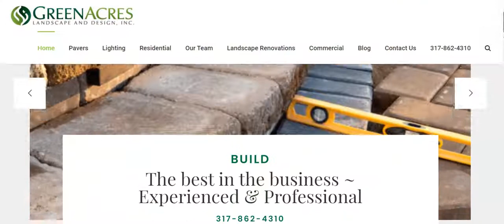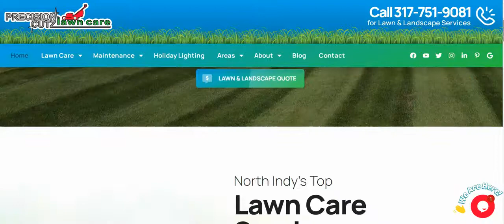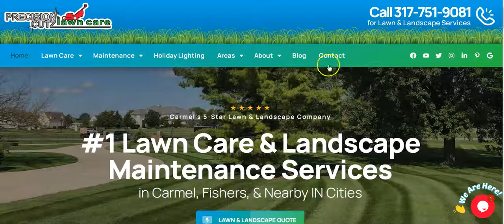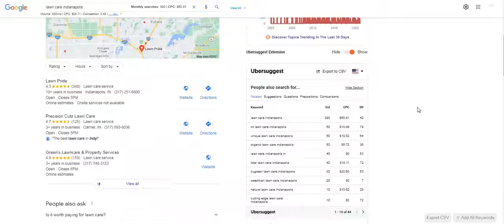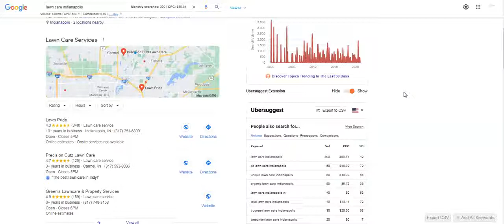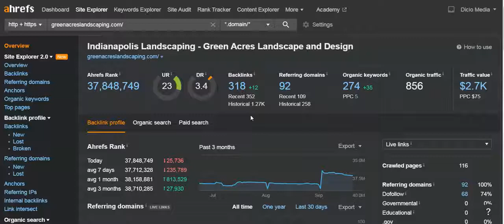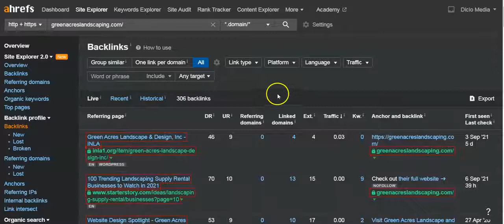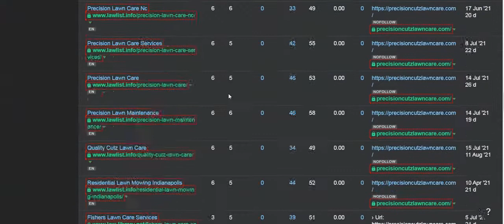Davis & Sons Lawn and Landscaping Indianapolis Tips and Tricks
Alex from Stemle Consulting Group shows Kyle from Davis & Sons Lawn and Landscaping how to utilize digital marketing too boost clients and revenue.